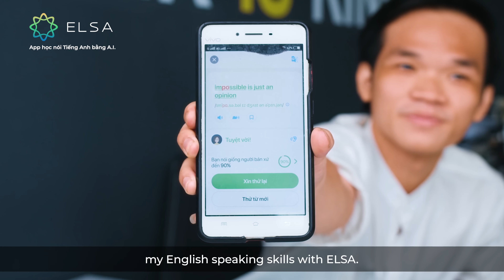Bí Kíp Tự Học Tiếng Anh Giao Tiếp Cho Sinh Viên | Review ELSA Speak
📲 Cải thiện phát âm tiếng Anh đến 90% trong vòng 3 tháng

👋🏼 KẾT NỐI VỚI ELSA

🙋 VỀ ELSA

ELSA Speak là ứng dụng học nói Tiếng Anh bằng trí tuệ nhân tạo AI hàng đầu thế giới. Với khả năng nhận diện lỗi phát âm đến từng âm tiết, ELSA Speak đã giúp 13 triệu người học cải thiện khả năng giao tiếp đến 90% chỉ sau 3 tháng.